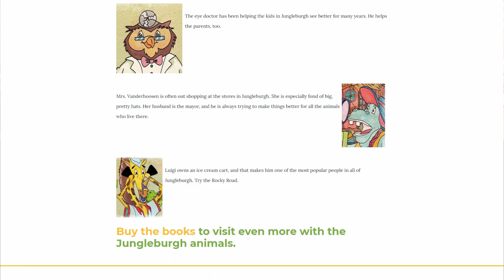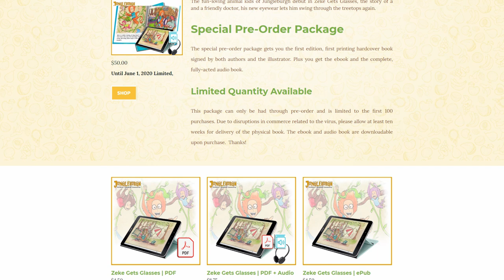FMA: Brotherhood Voice of Hohenheim - John Swasey 🎙️ Full Metal Panic! Voice of Hunter - Mike Vance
It's anime voice actor & director John Swasey and anime voice actor & comedian Mike Vance! They discuss their anime characters, along with their new and exciting multimedia project Jungleburgh. John is the voice of All for One in My Hero Academia, Van Hohenheim in Fullmetal Alchemist: Brotherhood, Sir Crocodile in One Piece, Lord Death in Soul Eater, & many other roles. Mike's anime roles include Hunter in Full Metal Panic!, Shindo in Just Because!, Koroji in Air Gear, along with other fun roles.

Voice Over & On-Camera Bookings:
Convention Bookings:
–   U.K. Bookings - Info [at] 7starbooking.co.uk

Follow Jungleburgh:
TW/FB - @Jungleburgh

Connect with John Swasey:
TW - @swapmonster

Connect with Mike Vance:
TW - @mikevancehou

- Thank you to Kevin Keller for the video editing.
- Thank you to Nathan for the thumbnail.

More about Jungleburgh:

Jungleburgh is an online collaborative multimedia project designed to create an exciting and engaging way to get children interested in reading and learning. The project combines tangible books with e-books, fully acted audiobooks, games, and other creative content. The goal of the project is to create a virtual library of stories that focuses on different animal characters that live in the fictional world of Jungleburgh. The founders of the project are anime voice actor and director John Swasey and comedian and anime voice actor Mike Vance. Other voice actors who have participated in this project include Luci Christian, Patricia Duran, Jay Hickman, Monty Montgomery, Blake Shepard and Afshar Kharat.

More about John:
John began his anime journey in 1997 when he landed a role in Golden Boy, which was produced by ADV Films. Other roles include Undertaker in Black Butler, Salvador in Borderlands II (VG), Gendo in Evangelion, the Captain in Halo (VG), Lord Death in Soul Eater, Hohenheim in Fullmetal Alchemist, Sir Crocodile in One Piece, Kogoro in Sgt. Frog, Huang in Darker than Black, Vulcan in Orphen, Ken in Kaleido Star, Captain Ahab in Hakugei The Legend of Moby Dick and more.

John is also the Chairman & Founder of Anime Dallas, where the proceeds collected each year go to a non-profit organization.

More about Mike:
After graduating from the University of Texas, Mike began doing stand-up comedy & VO work. In a 16-year career, he has traveled to 43 states & 7 countries telling jokes. He also formed a band called The PC Cowboys which included John Swasey, who was the guitar player and co-writer of many songs. Mike has hosted 2 Houston TV shows and has produced award-winning feature-length documentaries, short films and TV shows, all based on events that have taken place in Texas & Houston history. He is also the author of 6 books based on sports.

Mike is also an anime voice actor and has had roles in To Love Ryu, Shadow Skill, Saint Seya, Peacemaker Kurogane, Moonlight Mile, Kurau: Phantom Memory, Parasyte-the maxim, Gasaraki, Area 88, Domestic Girlfriend & more.

More about the other VAs involved:
Luci Christian has voiced roles in MHA, Is It Wrong to Pick Up Girls in a Dungeon?, Fruits Basket, Full Metal Panic! & the Clannad series. Patricia Duran has voiced roles in Princess Principle, Trinity Seven, Flip Flappers, Revue Starlight, Release the Spyce & more. Jay Hickman’s roles include those in Black Bullet, Elfen Lied, Cromartie High School, One Piece, Tamako Market, MHA, Food Wars! & more. Blake has voiced roles in Food Wars!, Knights of the Zodiac: Haikyu!!!, Tamako Love Story, ReLife, Joker Game & more. Blake is also the illustrator for this project. Afshar Kharat has worked as an ADR Engineer and a Recording Engineer on shows like Attack on Titans, Black Clover, Highschool DxD Hero, the Full Metal Panic series & MHA. Eileen has had roles in shows & video games like Moustache Girl, Lady Tethys & Queen Vanessa.